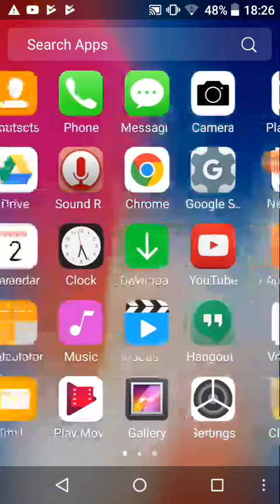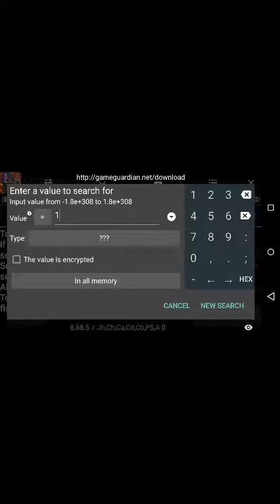Hacking battle point of mili militia by game guardian-LIKE VIDEO, COMMENT AND SHARE